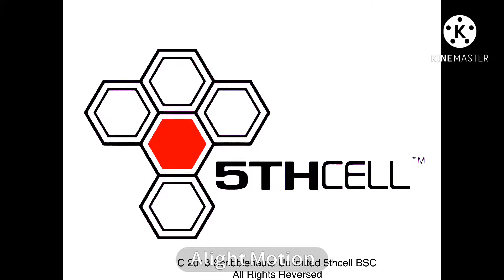Georgia 5thcell in G Major 6